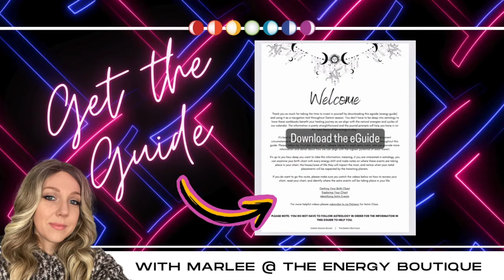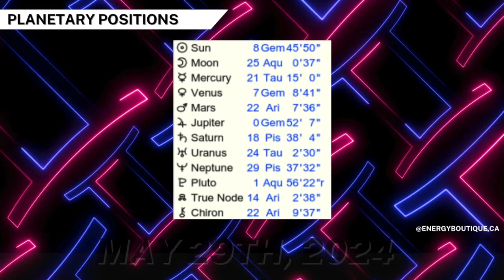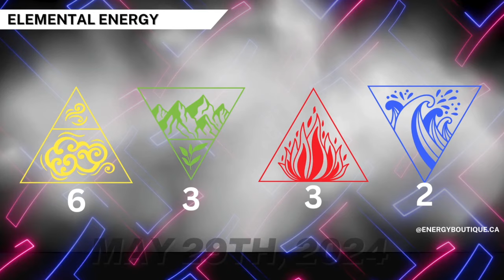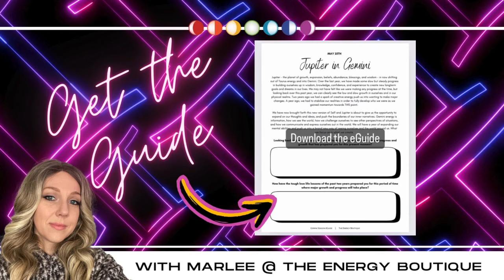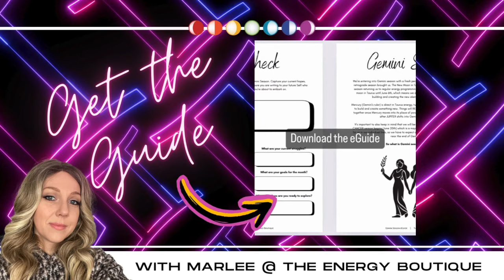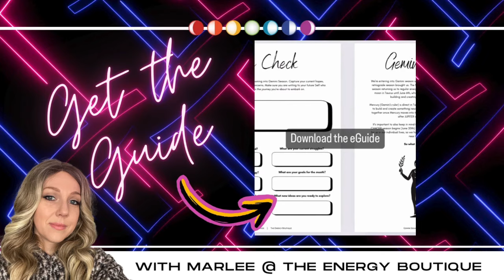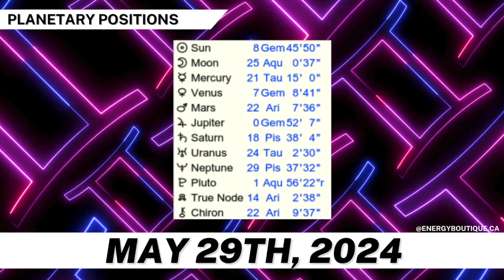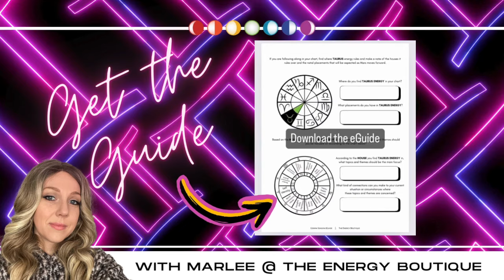ENERGY FORECAST: MAY 29, 2024